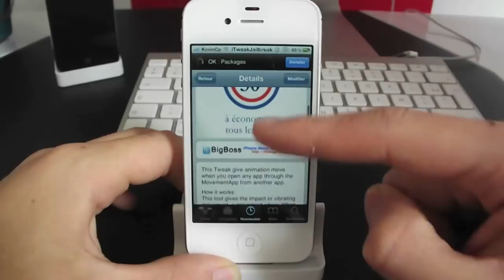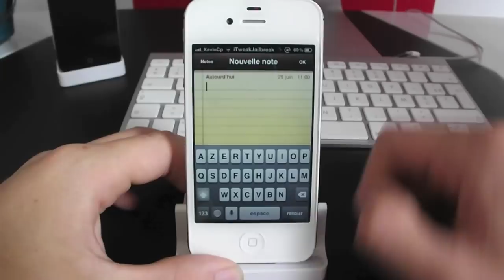MovementApp - Une animation différente lors d'un changement d'application. (Tweak Cydia) iT.J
MovementApp, permet de changer l'animation lorsque vous passez d'une application à une autre depuis le multitâches.